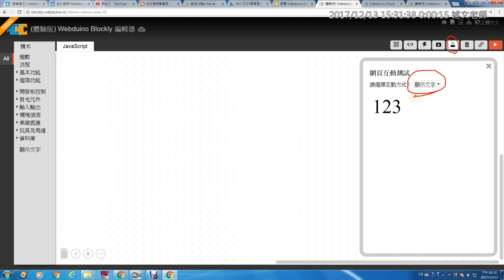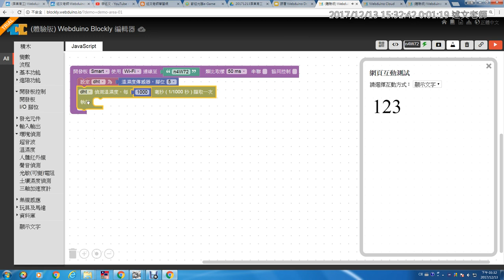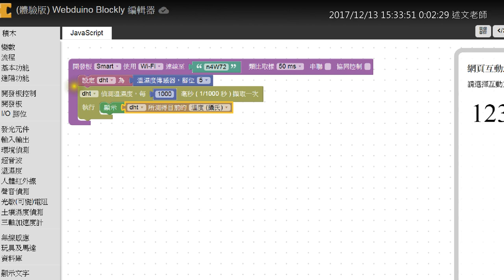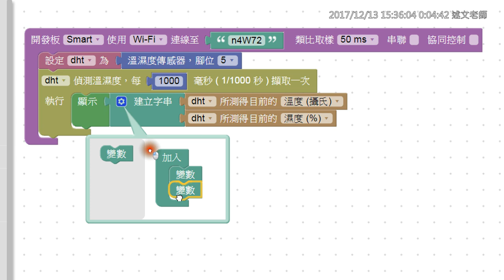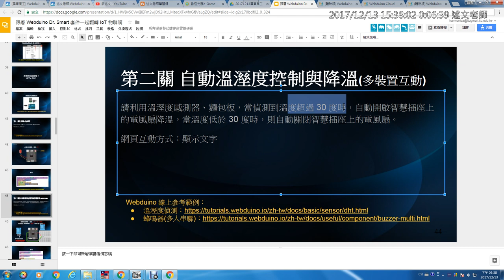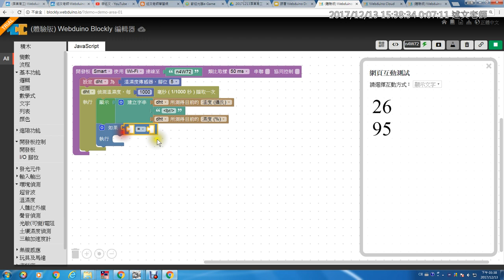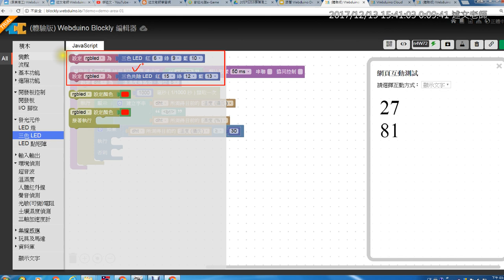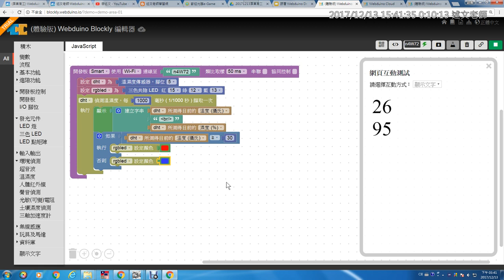11：溫溼度元件程式積木設計